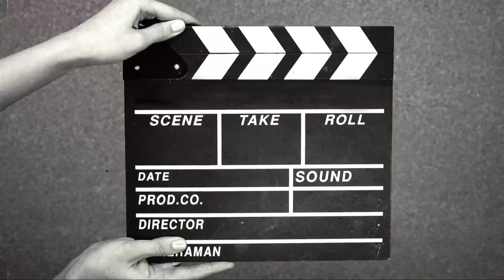Day(2) Dada sanga fari gum gham grdai back to home🏘@Bishalgvlog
hit like.